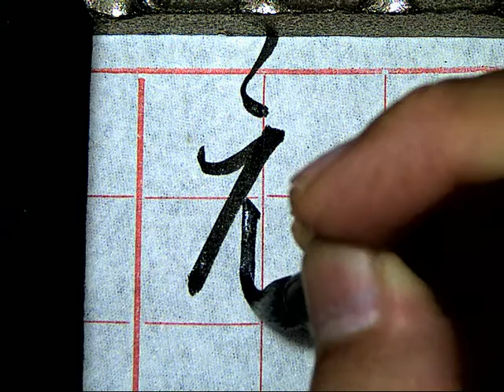孫過庭草書書譜0082鴈